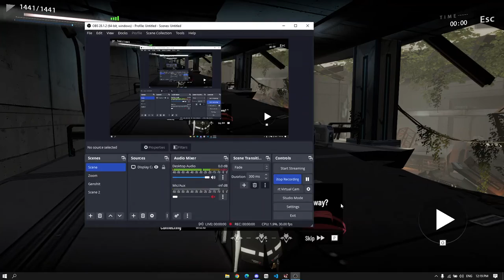They forgot to remove free cam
They forgot to remove freecam